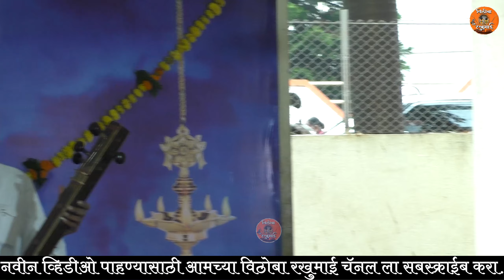वारकरी चाल । Warkari Chal | गणेश महाराज घोडके । Ganesh M Ghodke | यांच्या आवाजामध्ये नक्की ऐका.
वारकरी चाल । Warkari Chal |

श्री ह भ प गणेश महाराज घोडके । Ganesh M Ghodke | यांच्या आवाजामध्ये नक्की ऐका.

हा वारकरी सांप्रदायिक चॅनल आहे, दररोज सकाळी वारकरी सांप्रदायिक कीर्तन,प्रवचन,भजन,गौळणी,चाली,कथा,पारायण ऐकण्यासाठी व पाहण्यासाठी हा चॅनल सबस्क्राईब करा आणि बेल चे बटन क्लिक करून ऑल करा

नमस्कार विठोबा रखुमाई युट्युब चॅनल वर आपले स्वागत आहे

लाईक,सबस्क्राईब करा आणि पुढे पाठवायला विसरू नका.